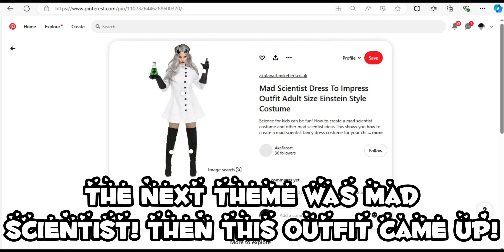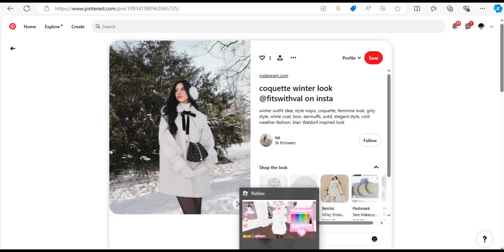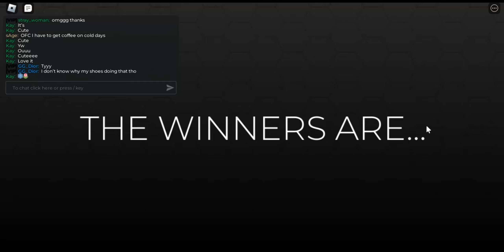RECREATING OUTFITS FROM PINETREST ON DTI!!